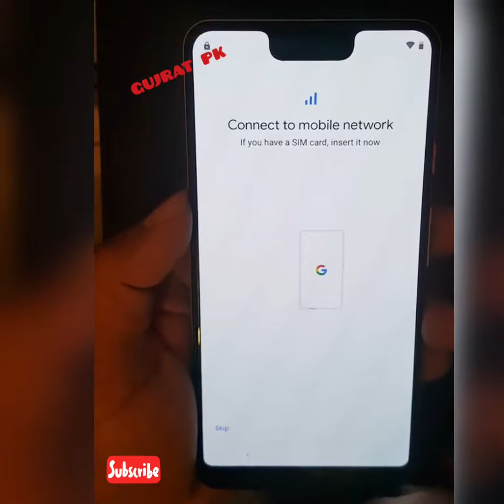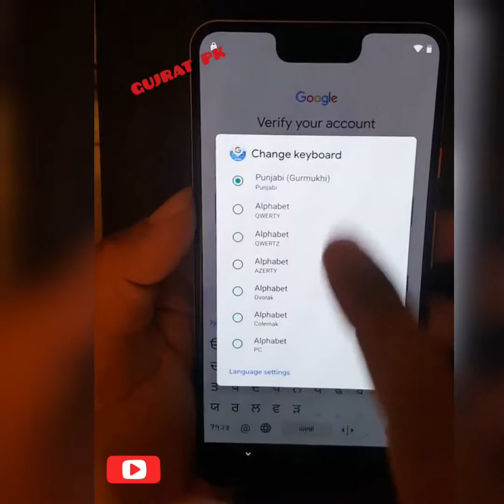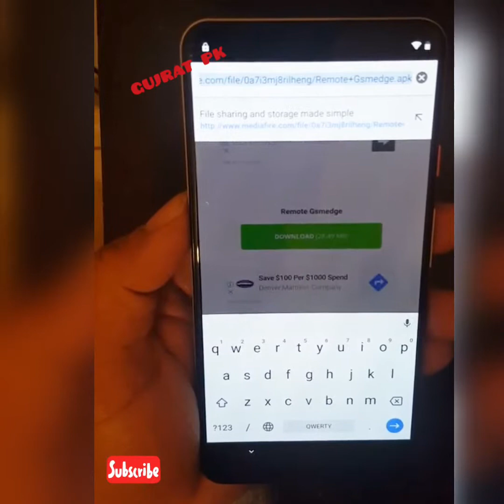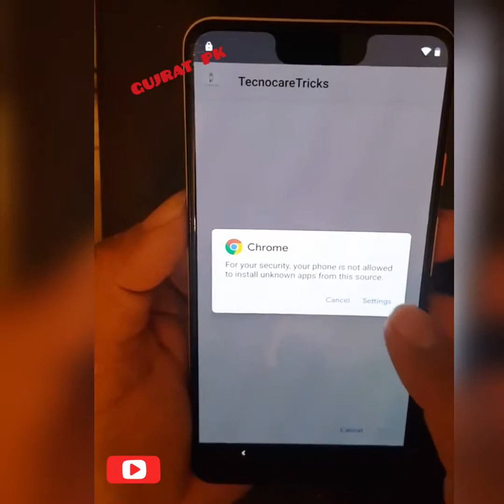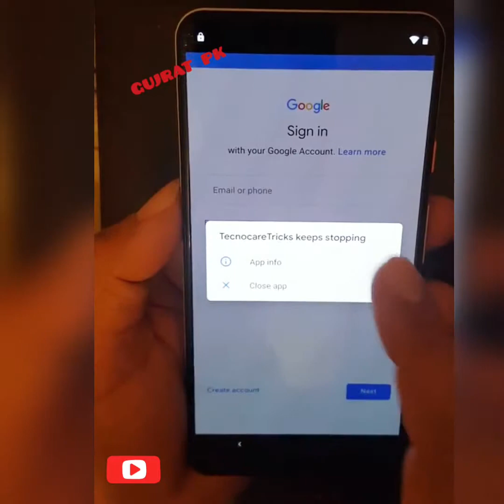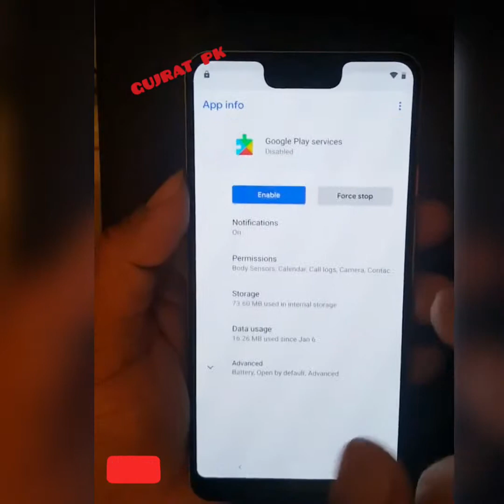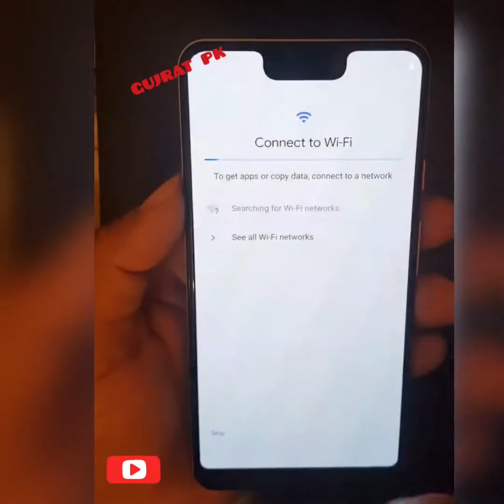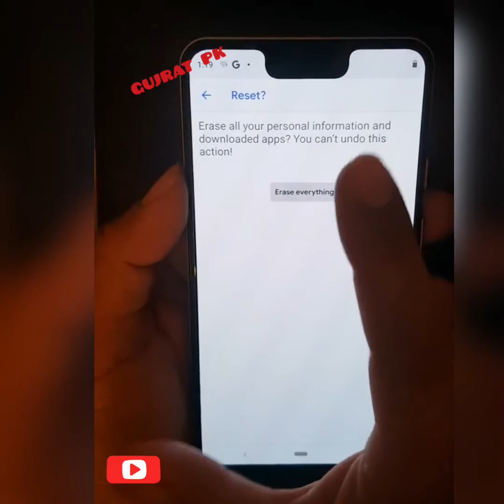como Eliminar la cuenta de Google a Google Pixel 3 XL 2019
bypass
sin pc
Olvidó su cuenta de Google o tal vez compró un teléfono con una cuenta de Google bloqueada. Este video te ayudará a recuperar tu teléfono de Google.